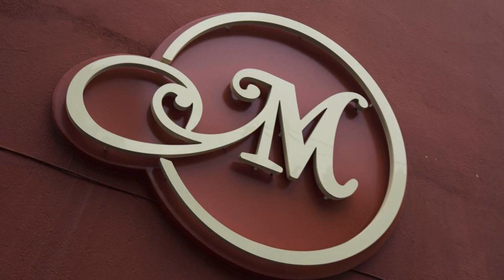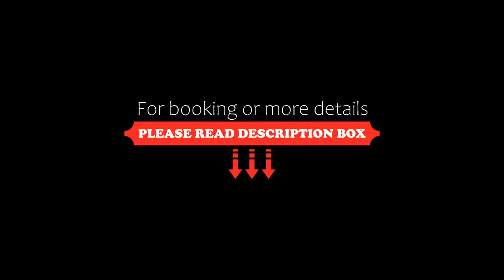Mirasol Résidence, Enveitg, Spain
About Property:
Located in Enveitg, in the Pyrénées Catalanes Regional Nature Park, Mirasol Résidence is just 3 km from the Spanish border and provides self-catering apartments. You can enjoy the hot tub, the hammam and the sauna and admire the mountain views.
All of the apartments at Mirasol Résidence are made up of 1 or 2 bedrooms, a living room and a private bathroom with a shower. Each apartment features a flat-screen TV with satellite channels, a sofa and a parquet floor.
Property Type: Hotel
Address: 11 Avenue du Belvédère de Cerdagne, 66760 Enveitg, France
Searching For
1. Mirasol Résidence - Enveitg - Spain
2. Mirasol Résidence - Enveitg - Spain Address
3. Mirasol Résidence - Enveitg - Spain Rooms
4. Mirasol Résidence - Enveitg - Spain Amenities
5. Mirasol Résidence - Enveitg - Spain Offers and Deals
Audio Credit:
Track Title: Reasons To Hope
Artist: Reed Mathis